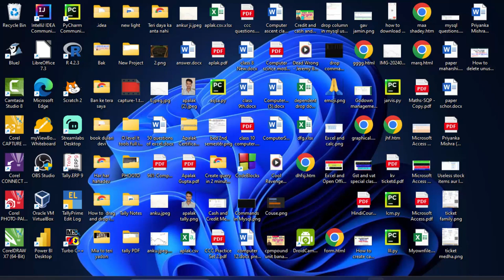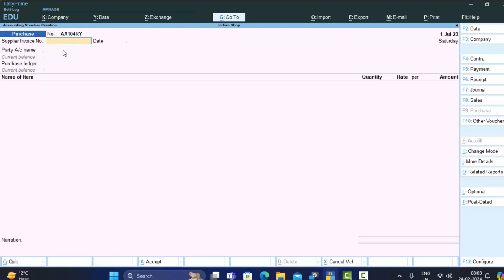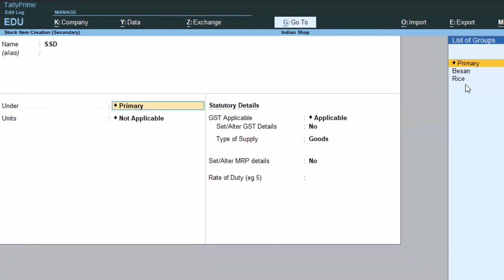How to activate batch number in Tally Prime in hindi and english@COMPUTEREXCELSOLUTION